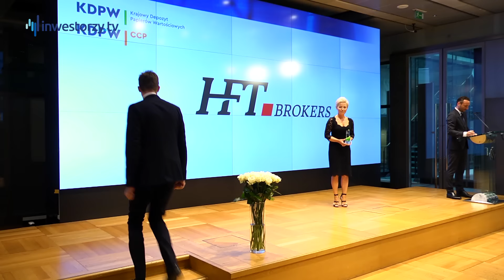Uroczystość Wręczenia Nagród Za Osiągnięcia w 2015 roku: Tomasz Uściński, HFT Brokers DM S.A.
Uroczystość wręczenia nagród uczestnikom rynku kapitałowego, która odbyła się 12. maja 2016 roku była dobrą okazją dla Prezesa Zarządu HFT Brokers Dom Maklerski S.A. do przedstawienia nam historii Spółki.